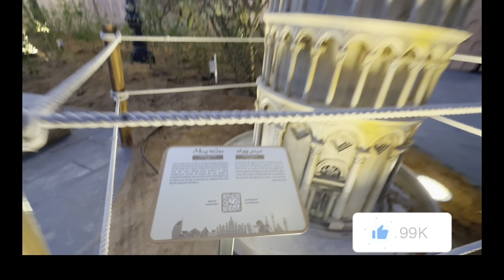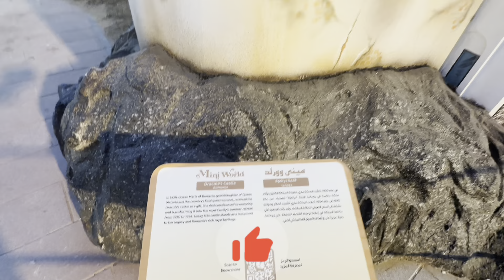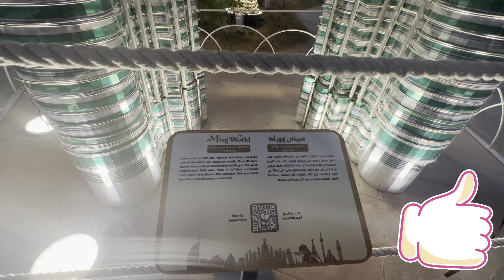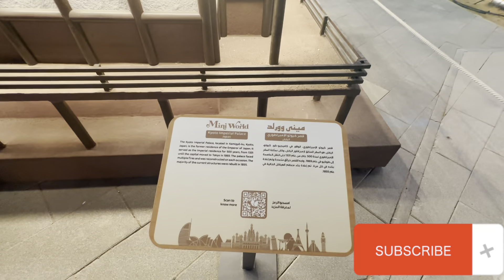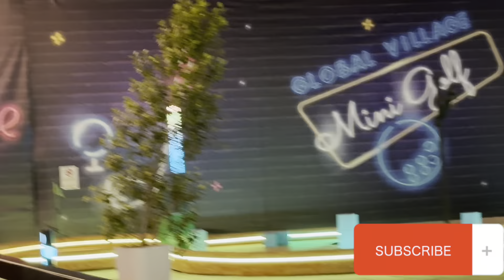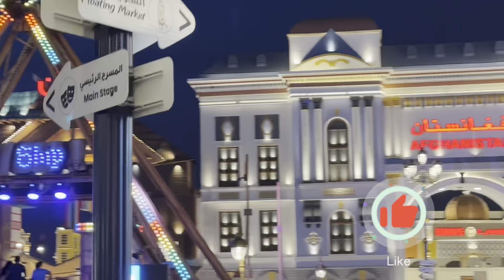Things to do in Dubai Global Village 2023| What to see inside Global Village| Complete walking tour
Global Village is reopening with all the usual fanfare and splendor on October 18, ladies and gents. Dubai’s iconic entertainment destination will open at 6 pm next Wednesday for a spectacular 28th season that will run through until April 28, 2024.

What to see inside Global Village
While details on international concerts by big stars (a Global Village staple) will be dropped closer to the opening, we know what thrilling shows and performances are on the horizon. Let our ultimate guide of what to see and do in Global Village help you out.
1. Pavilions
27 themed pavilions conveying over 90 different cultures will enthral you. Some are modelled after iconic structures and landmarks of a country, so photo-ops are going to be plenty.
2. Carnaval
The theme park element at Global Village is packed up neatly inside the Carnaval area with 170 gravity-defying rides and over 125 arcades and skill games. You’ll know how to find this fun zone thanks you all the shrieks and screams of delight as well as the flashing lights.
From carousels for the little ones to stomach-churning rides like a giant wheel and roller coasters for adrenaline junkies, you can find it all here. Family-friendly fun-fair games.
3. Ripley’s Believe It Or Not
The international chain of museums full of strange and curious wonders and oddities has its own branch in Dubai inside Global Village. Pop culture galleries featuring comic book superheroes, mirror mazes that will boggle your mind, and visual illusions like a moving 4D theatre are just a few of the 250 displays to explore inside this ‘odditorium’.
4. Dining and food
ver 200 restaurants and food stalls pepper Global Village’s sprawling expanse of 17,200,000 sq. ft. Pop-ups by popular restaurants such as Pakistani
5. Shows and events
The dizzying drums of AINJAA, the drums troupe will return to the destination. From the Philippines America’s Got Talent alumni Urban Crew will make jaws drop with their acrobatic performances.
Out of Japan,
6. Fireworks at Global Village
As always, what is a visit to Global Village without witnessing a scintillating display of fireworks? arched entrances of this tourist hotspot every Friday and Saturday at 9pm.
How to get Global Village tickets?
What are Global Village timings?
Doors open at 4 pm every day of the week. Stroll around the park from Sunday to Wednesday till 12am. However, on Thursdays, Fridays, and Saturdays, 1 am is the closing time. Tuesdays are exclusively for ladies and families. Unless it’s an official public holiday.